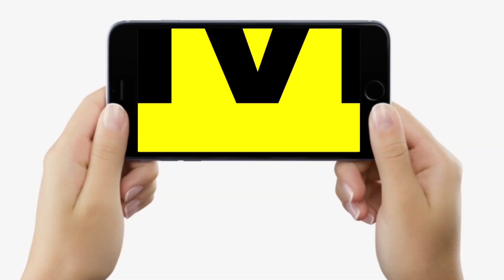Bihar के Nalanda में युवाओं के बीच JAP के Raju Danveer ने भरी हुंकार, ऐसे ठग रही है सरकार...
Bihar के Nalanda में युवाओं के बीच JAP के Raju Danveer ने भरी हुंकार, ऐसे ठग रही है सरकार... | Bihar News | LiveCities